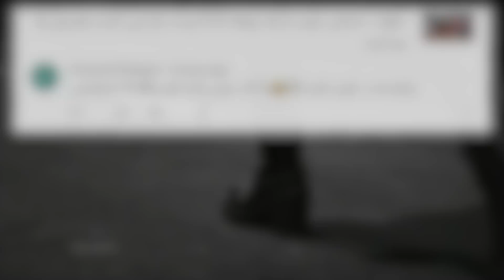پرونده جنایی ژاپنی